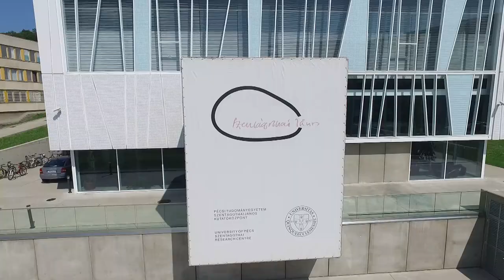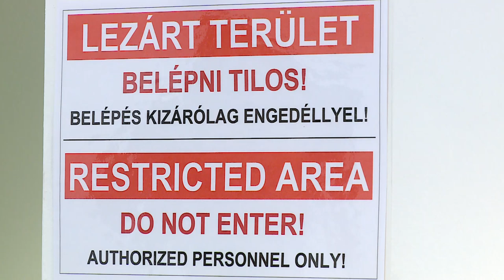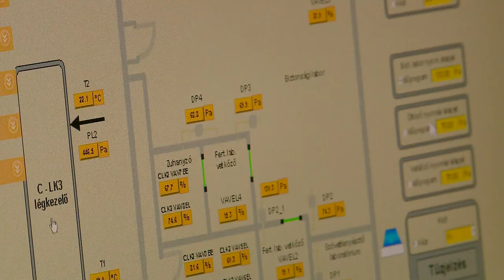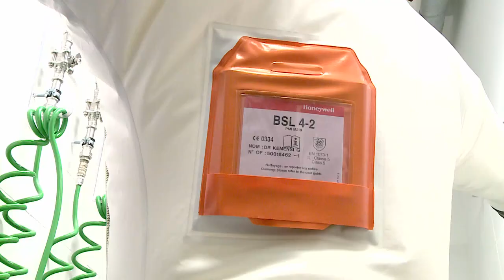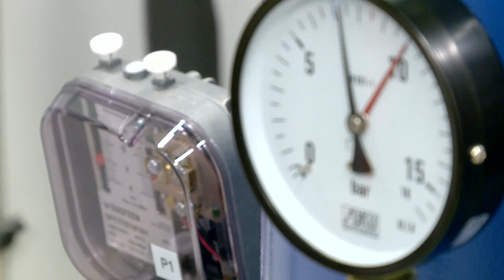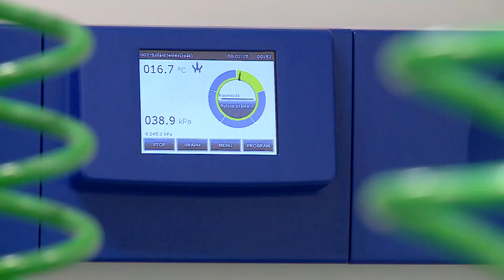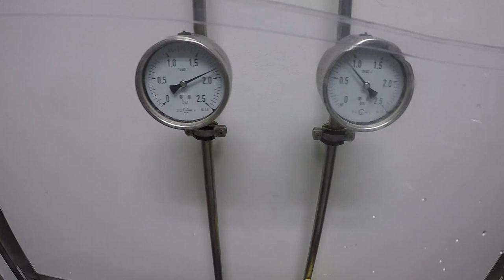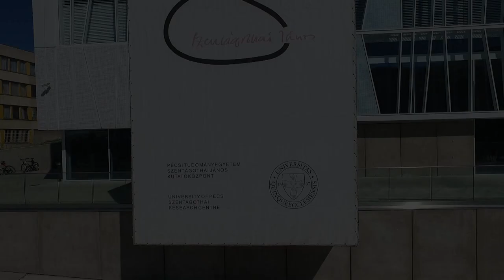A PTE Szentágothai János Kutatóközpont BSL-4 virológiai laboratóriumának bemutatása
A Pécsi Tudományegyetem BSL-4 virológiai laboratóriumának részletes bemutatása. A laboratórium kutatási portfóliója igen széles, de alapvetően az állatokról emberre terjedő vírusos megbetegedések azonosításával, genetikai és molekuláris biológiai jellemzésével, továbbá modern gyógymódok kidolgozásával foglalkozik.